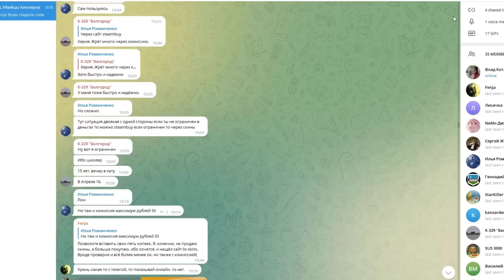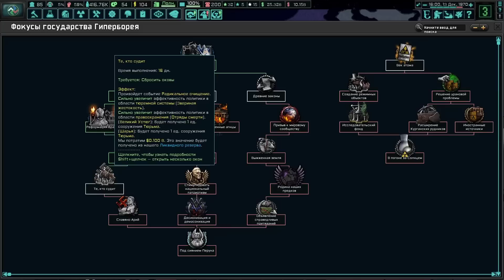СБРОСИТЬ ОКОВЫ В Hearts of Iron 4: The New Order #9 - Арийское Братство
Прохождение - монтаж в Hearts of Iron 4 с модом The New Order: Brave New World за Арийское Братство с дальнейшим переходом в Гиперборею. Бегущие из Красной Армии люди стекались к Братству, привлечённые его обещаниями просвещения и нового рассвета для более сильной- России. В конце концов последователями Вагнера стали тысячи, и фюрер объявил, что пришло время господствующей расе завоевать восток раз и навсегда. Братство ворвалось в Пермь, захватив город и объявив о рождении нового Рейха. С тех пор они распространились на юг и запад. порабощая тысячи недочеловеков и возвышая любого, кто, по их мнению, достоин вступить в ряды уберменшей, Фюрер не довольствуется бессмысленными набегами и грабежами, какими бы весёлыми они ни были. У него есть гораздо большие планы относительно Братства, планы, которые скоро будут приведены в действие.